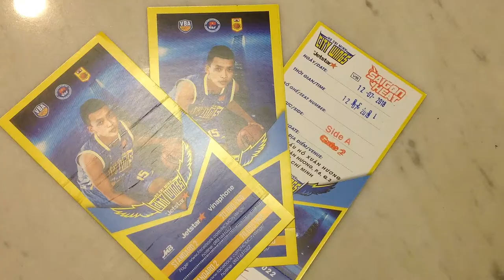[Series Basketball] VBA 2018: Ho Chi Minh City Wings Vs Sai Gon Heat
Nếu các bạn có thắc mắc hoặc muốn góp ý gì thêm thì đừng ngần ngại để lại 1 Comment nha!